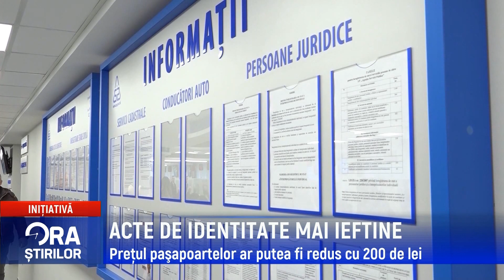ACTE DE IDENTITATE MAI IEFTINE